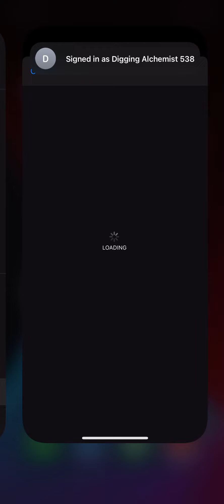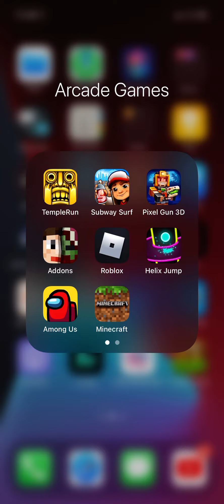Helix jump gameplay